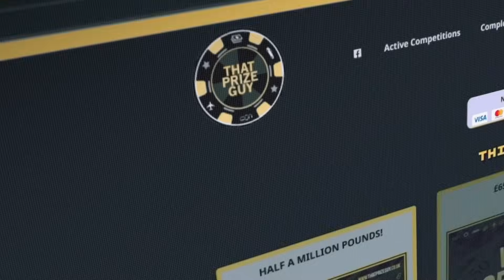HILARIOUS! JARON 'BOOTS' ENNIS & EDDIE HEARN REACT TO TIMELY KO WIN IN FUNNY POST FIGHT PRESSER